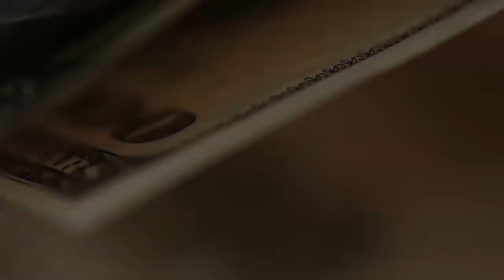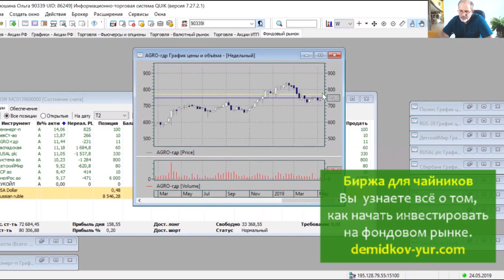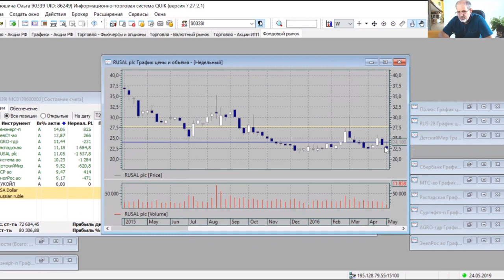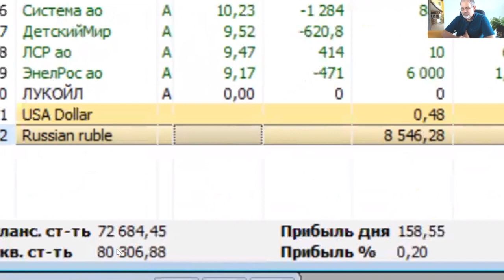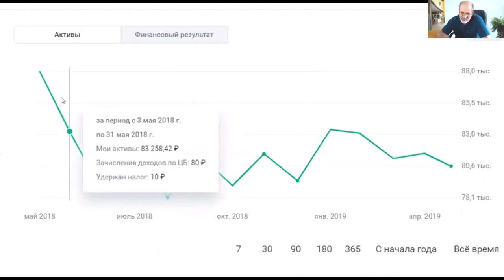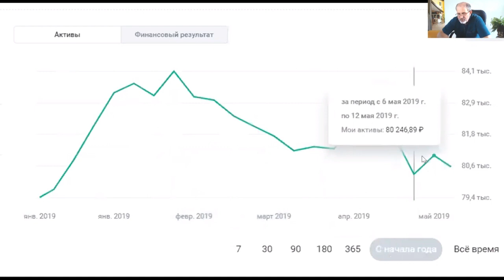Модельный портфель Доходный изменился.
Многие спрашивают, что с Модельным портфелем?